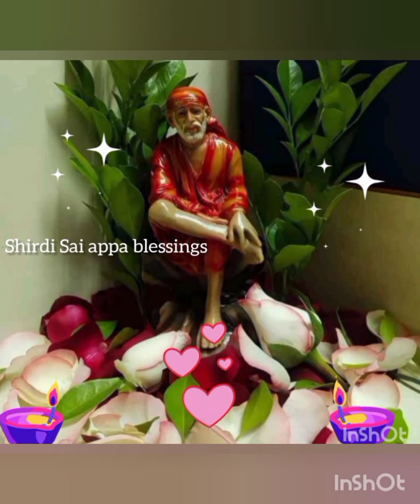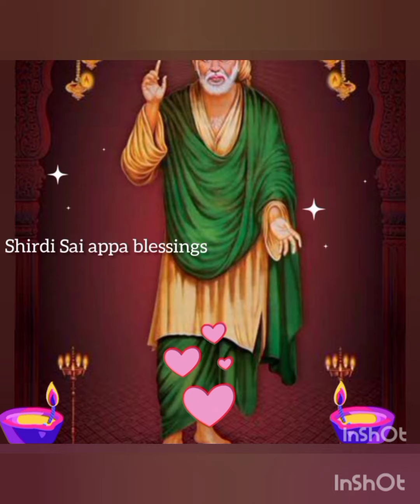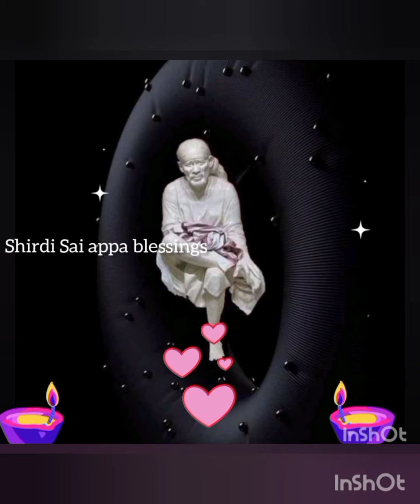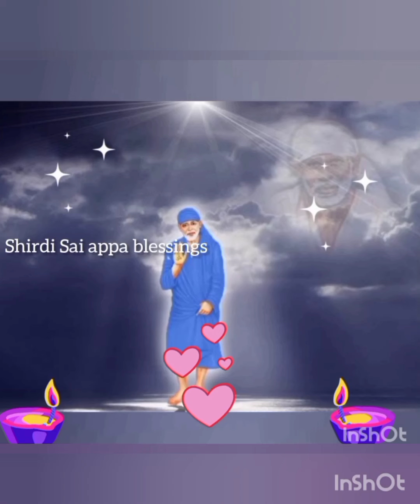நீ வெகுளியாக இருக்கிறாய் நீ ஓடி ஒளிந்தது போதும்.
‎@Shirdi Sai appa blessings 🌹
‎@shirdi sai baba blessing 🙏

Om sai ram appa 🙏🙏🙏🙏

ப்ரண்ட்ஸ் யூடியூப் சேனல் சஸ்கிரைப் பண்ணி சப்போர்ட் பண்ணுங்க ப்ரண்ட்ஸ் உங்கள் ஆதரவு எங்களுக்கு தேவை 🙏🙏🙏🙏